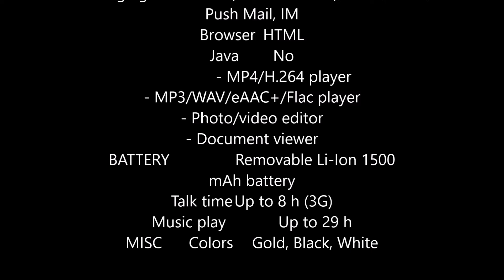Samsung Galaxy J1 mini prime Spec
Samsung Galaxy J1 mini prime